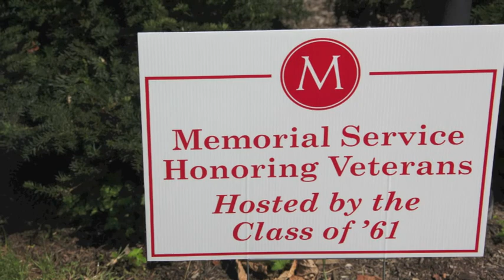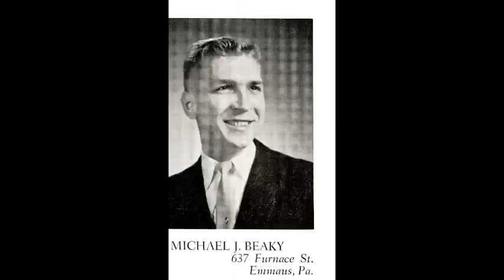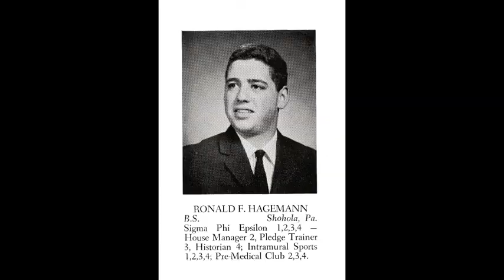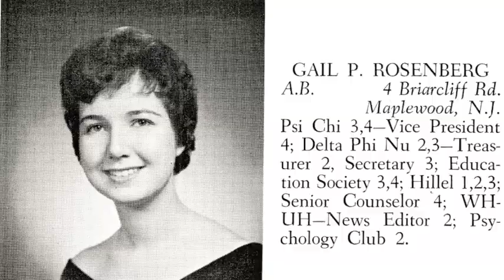06 ] 1961 REUNION - Class Of 1961 Memorial Service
Muhlenberg College First Class of Coeducation honored their deceased,classmates who served their country in the Military and LT.Robert Butz,USMC,61' deceased

Produced by dcmacgeorge,61'